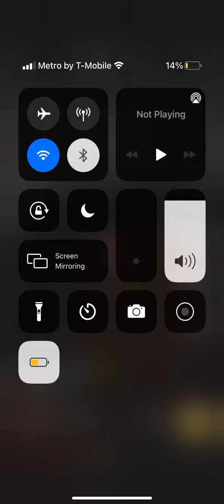U sucked on there thighs